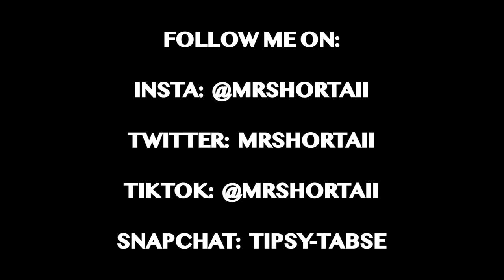Local Boys Light Up The Sky With Amazing Fireworks Display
Two local lads light up the sky with amazing firework display for the local community and it was just amazing. Great work Abby and JayJay.

🎵 Track Info:
Title: Persia
Artist: Next Route
Genre: Dance & Electronic
Mood: Happy
😊 Next Route:
🎵 Track Info:
Title: Freedom
Artist: tubebackr
Genre: Dance & Electronic
Mood: Inspirational